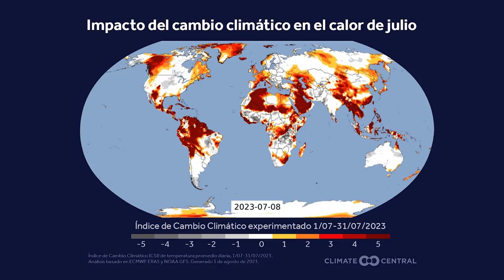Julio de 2023: el mes más caluroso de la Tierra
Un reporte hecho por Climate Central confirmó al pasado mes de julio como el mes más caluroso en la historia. Y específicamente el 6 de julio fue el día más caluroso en el planeta, rompiendo el récord de calor que estaba desde agosto de 2016.